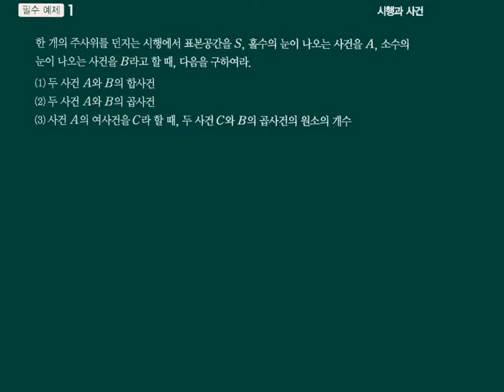수학의샘 확률과통계 06 확률의뜻과성질 필수01